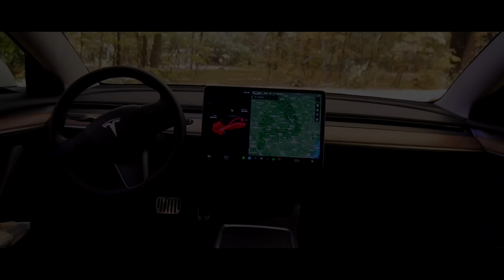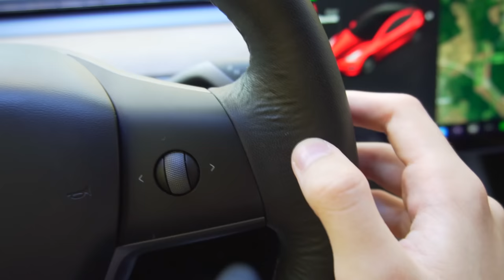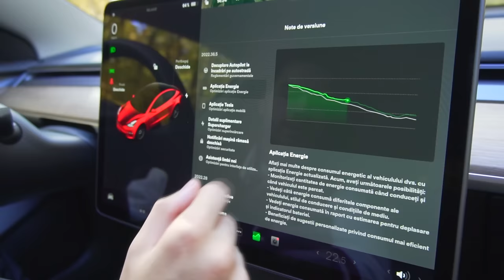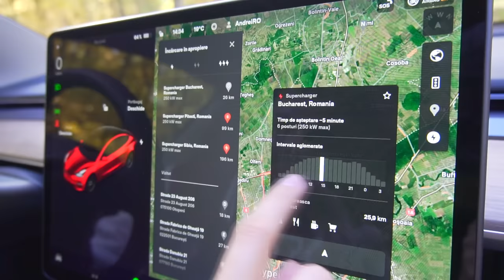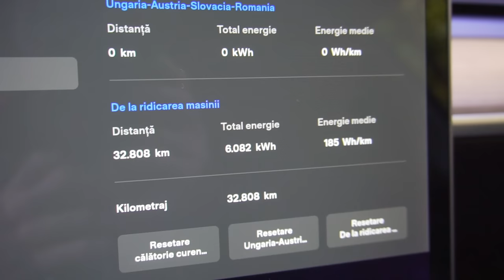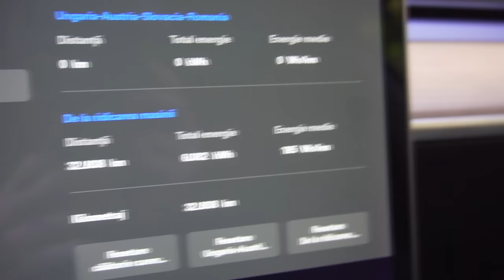Părere SINCERĂ după 1 AN cu TESLA ! + Surpriză